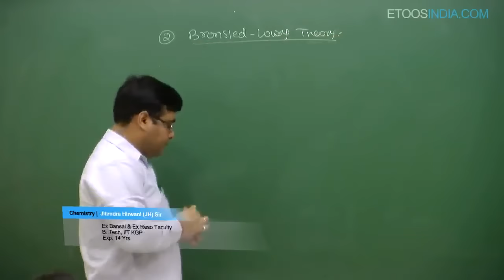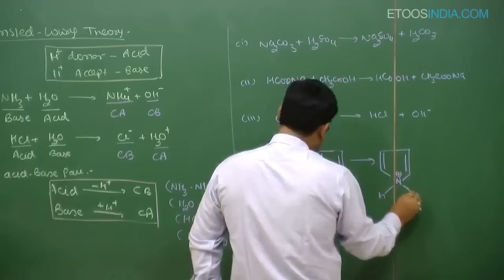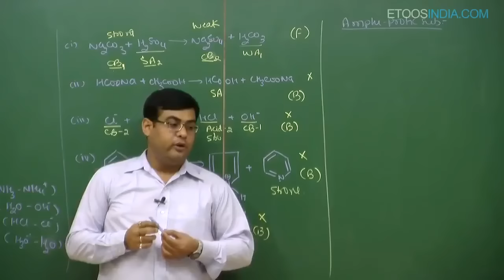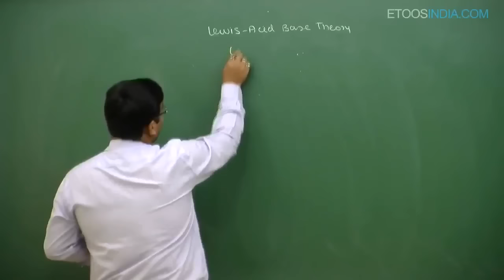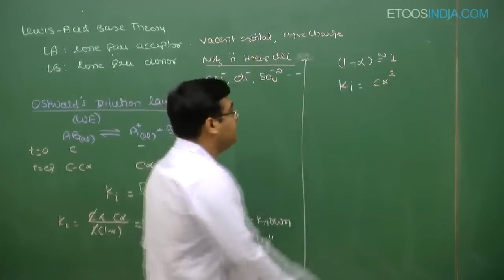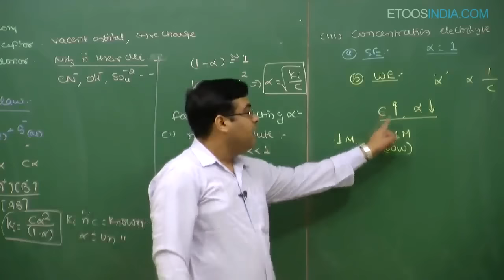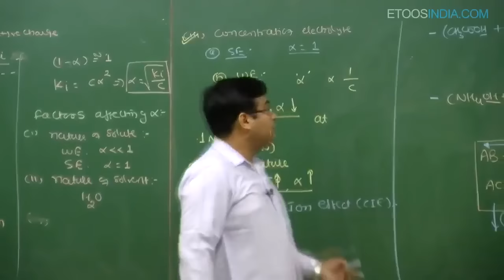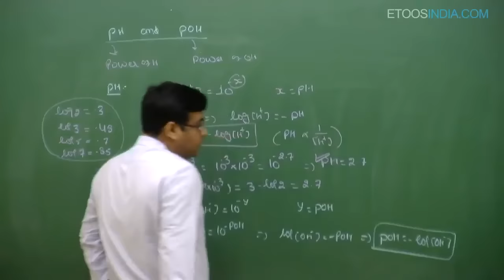Ionic Equilibrium | IIT JEE Main & Advanced | Chemistry by JItendra Hirwani (JH Sir) | Etoosindia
Ionic Equilibrium Video Lecture of Chemistry for IIT-JEE Main and Advanced by JH Sir. JH Sir is known for his focused and simplified JEE teaching to bring to students an easy and analytical methodology towards IIT-JEE. Get more detail about the courses please